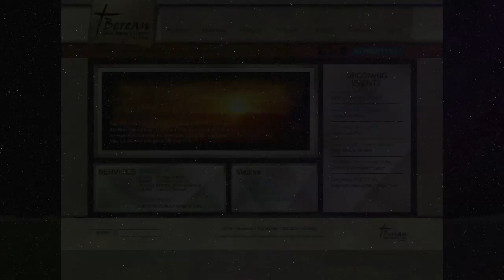Study to Shew Thyself Approved Unto God